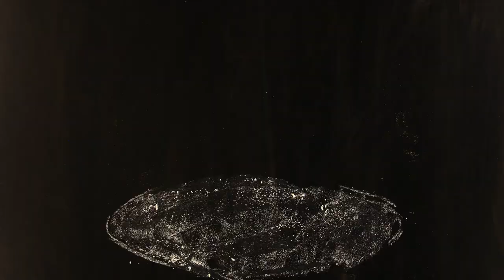GARDEN MOVIE Fiołek wyniosły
autor: Przemysław Ciołek
opieka artystyczna: dr hab. Joanna Polak
producent: Katedra Sztuki Mediów Cyfrowych Wydziału Artystycznego UMCS w Lublinie
2022 r.
Impresja na temat fiołka.
Film został stworzony specjalnie na wystawę GARDEN MOVIE.